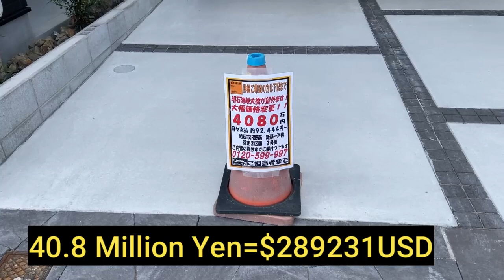FIND OUT HOW MUCH THESE TWO NEW HOUSES COST in JAPAN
I was doing a big run today and was in the the town of Nishi Akashi in Akashi city, Hyogo prefecture and found two houses on sale.  Find out how much they cost.